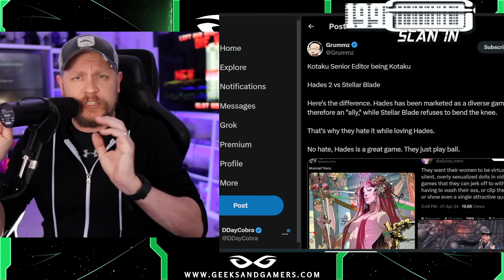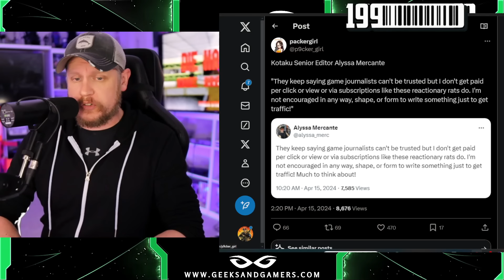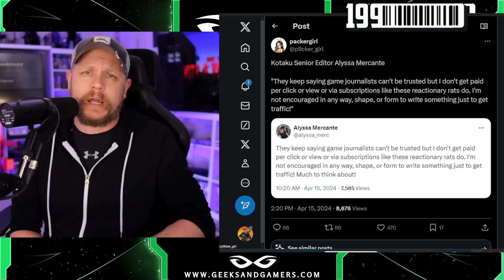Kotaku Hypocrisy EXPOSED After Attacking Stellar Blade